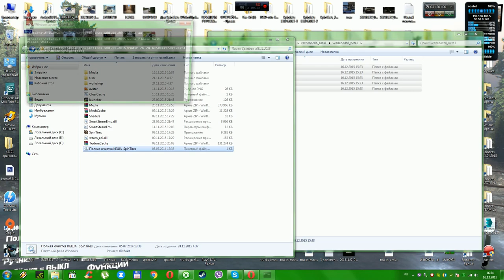SpinTires 08.11.2015 -23.10.2015 Vezdehod-66